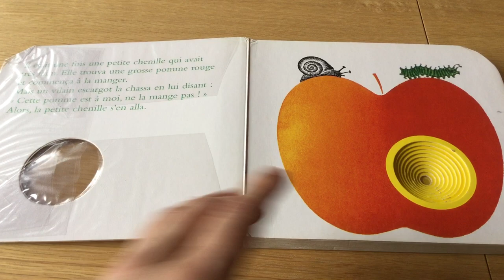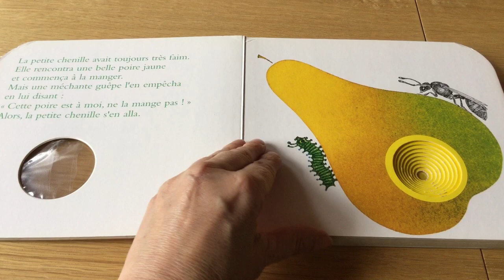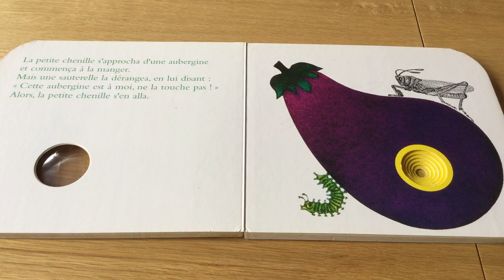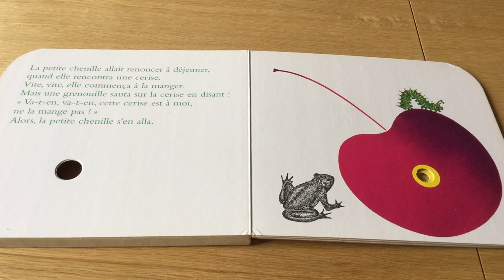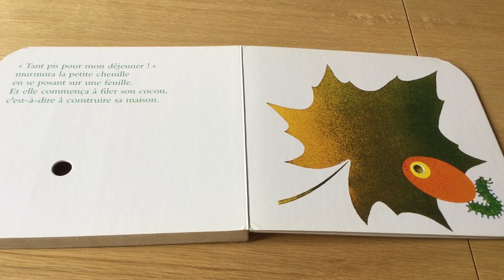UN PETIT TROU DANS UNE POMME - Lecture pour les petits